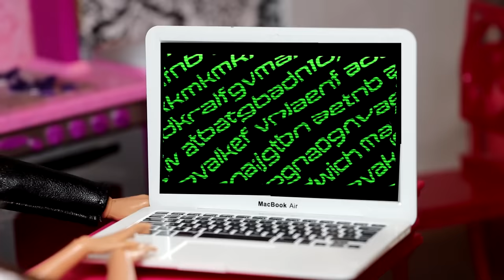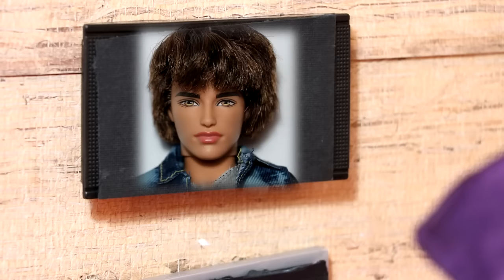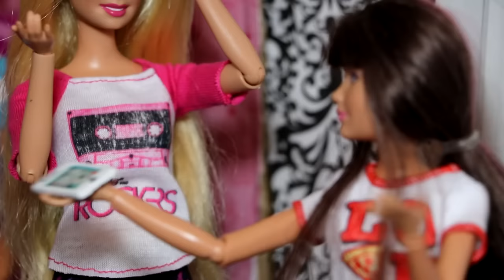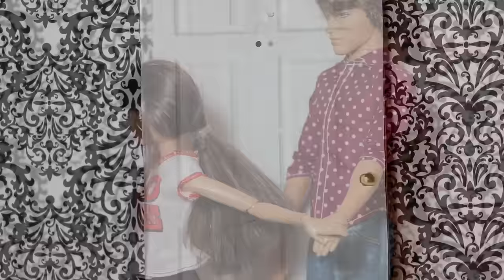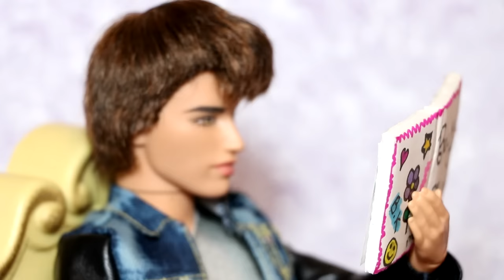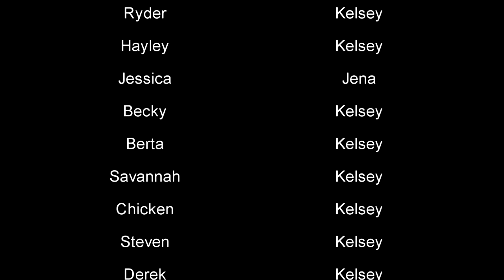Life with Barbie Episode 20 - "The Alliance"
Life with Barbie (Season 1) was created when I was a teen doll collector. As animator and doll collector, fashion dolls are my choice models for my animations, videos and photographs. The dolls I use may be modified, customized and intended for teen and adult doll collectors as myself. This also applies to the handmade props, clothes, and other features used.